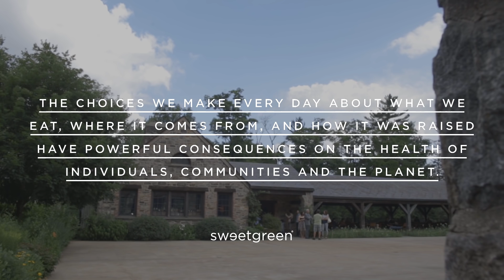sweetgreen Presents: Waste Not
Blue Hill Chef Dan Barber's wastED pop-up in NYC this March offered a menu of dishes prepared with culinary creativity and comprised of items that would otherwise be thrown out. Using "discarded" ingredients is a practice chefs do all the time (they call it a "daily special"), but Barber wanted chefs to wear it on their sleeves and make a statement - because our culture has been wasting too much for too long. We have to use every part of our food if we're going to sustain a growing population.

Food waste is a massive issue, and one that goes far beyond food - it affects the entire ecosystem and environment. 31% of the food produced in America ends up in landfills, yet 1 in 6 Americans don’t get enough to eat. And all that food we throw out releases methane as it rots - and methane has 21x the global warming potential of carbon dioxide.

In this video, Blue Hill's Dan Barber and his head chef Adam Kaye talk about eating as an environmental act. They condone a different kind of diet than Americans are used to – if we eat seasonally and use all parts of what the land wants to grow, we can maintain the delicate agricultural balance required for sustainable farming. But to do that, we need to change the way we think about food, farming and the modern American diet.